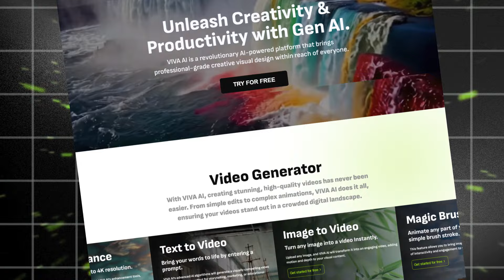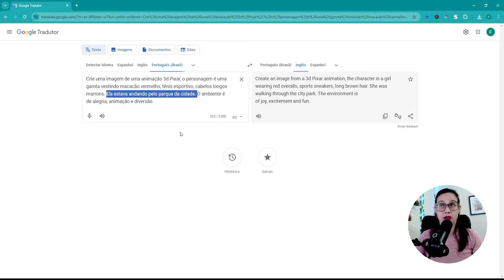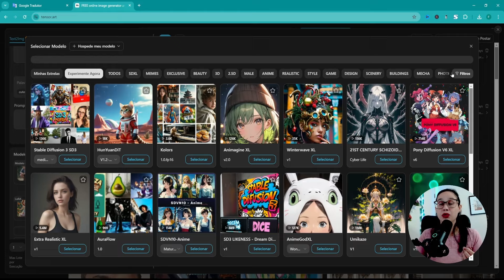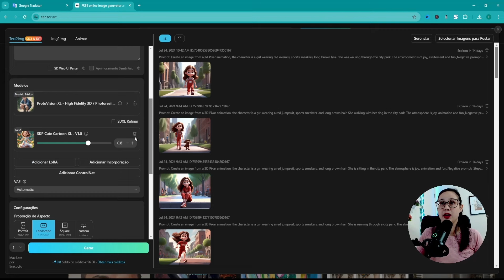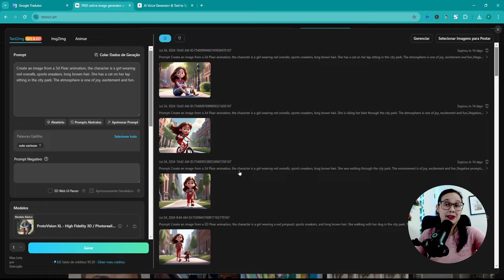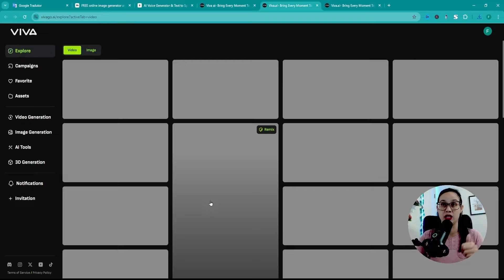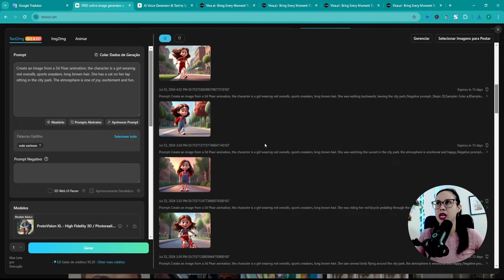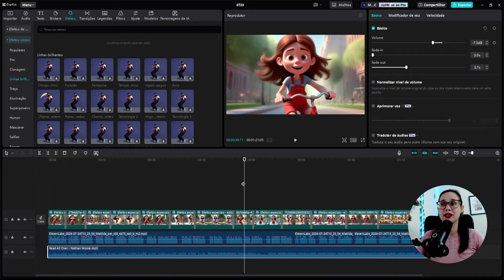Como CRIAR um VÍDEO DARK ANIMADO 3D com o MESMO PERSONAGEM Usando IA 100% GRÁTIS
Como Criar um Vídeo Dark Animado 3D com Personagem Consistente usando 100% IA GRÁTIS

Hoje você vai aprender a criar um vídeo dark 3d animado de forma grátis e ilimitada usando inteligência artificial. Vamos trabalhar com o mesmo personagem no vídeo e você vai aprender a criar personagens consistentes para ter um vídeo animado incrível.

Primeiro usaremos uma IA grátis para gerar a consistência do personagem com um truque simples no prompts você poderá criar o personagem do jeito que quiser, executando as ações que quiser no vídeo.

Depois iremos construir a voz, que será a narração do nosso vídeo e logo vou te mostrar uma opção extra para criar vídeo das imagens do seu personagem em outra inteligência artificial gratuita. Nessa segunda IA você consegue fazer vídeo, animar partes da imagem e até mesmo mehorar a qualidade do personagem.

No final, teremos um vídeo completo, inédito e animado 3d.